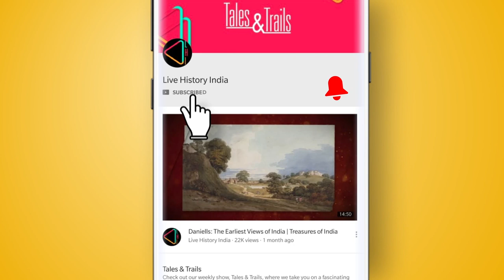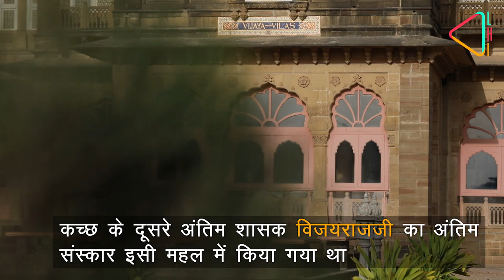मांडवी का मशहूर विजय विलास महल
चार हज़ार साल से भी पुराना कच्छ का इतिहास विविध और रचनात्मक संस्कृति से भरा पड़ा है। मांडवी के मशहूर विजय विलास महल में भारत के विभिन्न क्षेत्रों के कारीगरों की मिश्रित कला की झलक दिखाई देती है। जानिए इस महल का दिलचस्प इतिहास।